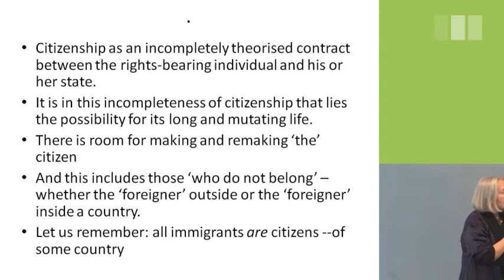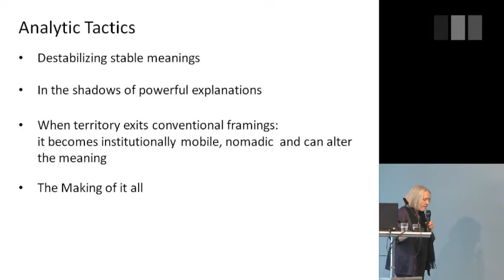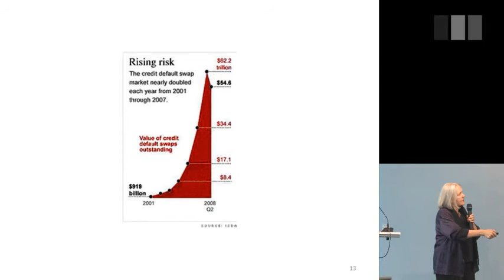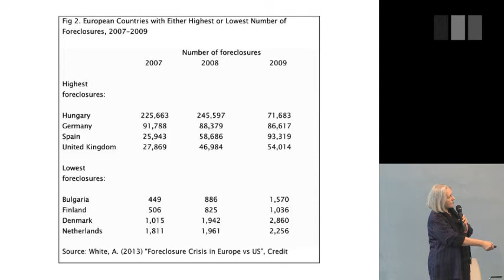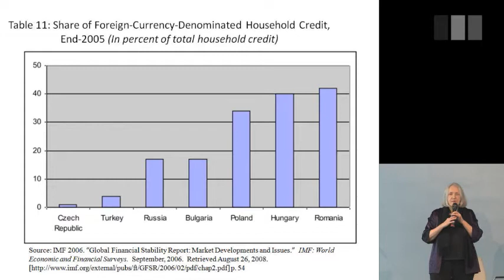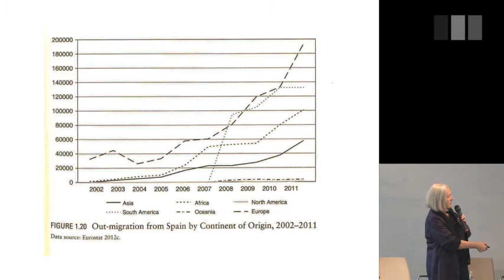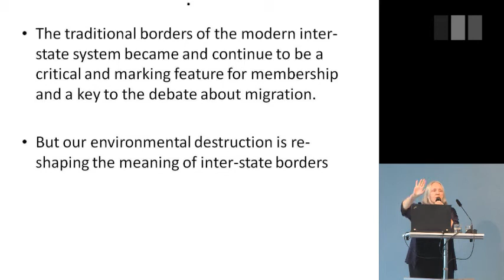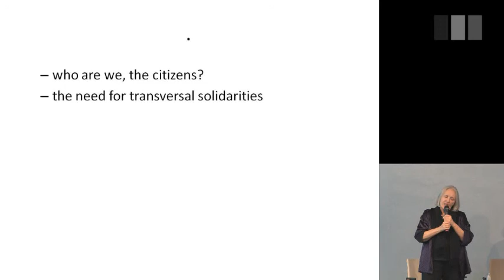FixEurope - Welcome and Keynote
Strategies for political and social renewal

Welcome
Christian Schwöbel (Heinrich-Böll Stiftung), Daphne Büllesbach
(European Alternatives)

Keynote
We, the citizens: Making citizenship vs. consuming citizenship?
Key-note speech by Saskia Sassen
Questions

Conference of European Alternatives in cooperation with the Heinrich Boell Foundation in Berlin